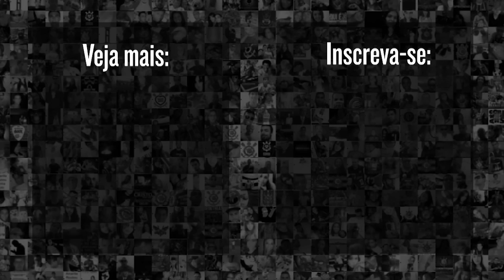MELHORES CHANCES do CORINTHIANS no EMPATE com o PALMEIRAS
Confira as melhores chances do Corinthians no duelo que terminou 2x2 contra o Palmeiras.